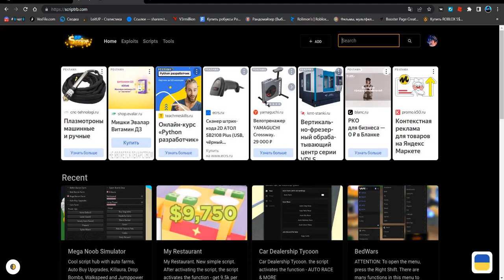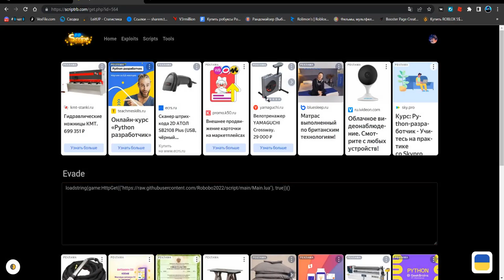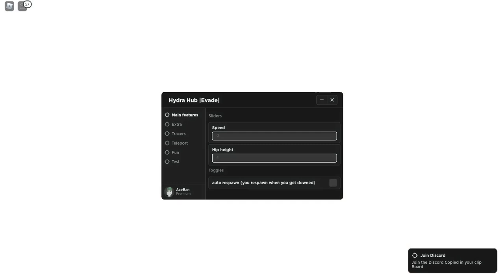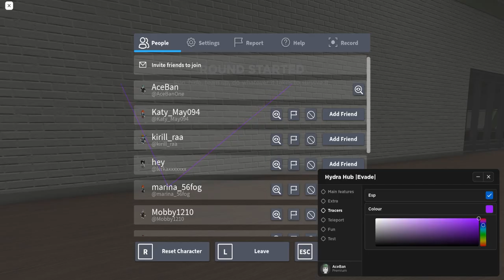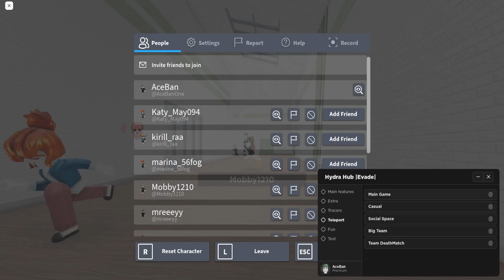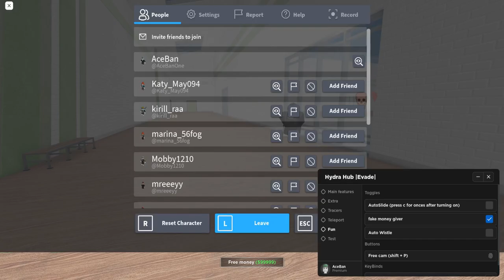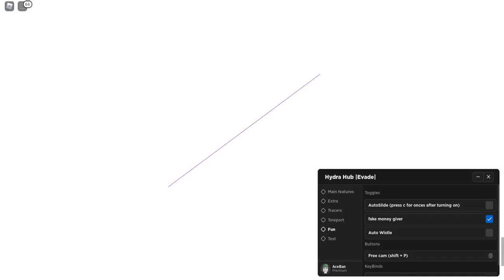НАШЁЛ САМЫЙ КРУТОЙ СКРИПТ ДЛЯ ЭВЭЙД НА БЕССМЕРТИЕ И ЭСПИ | EVADE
Star(чит).

Соц.сети

Не читать.